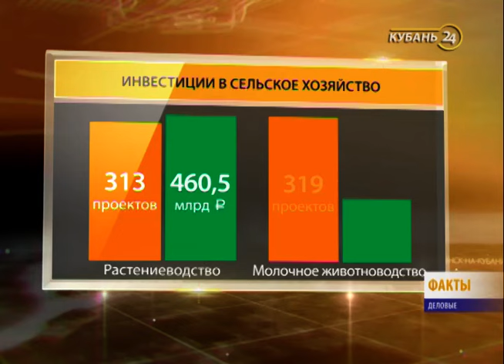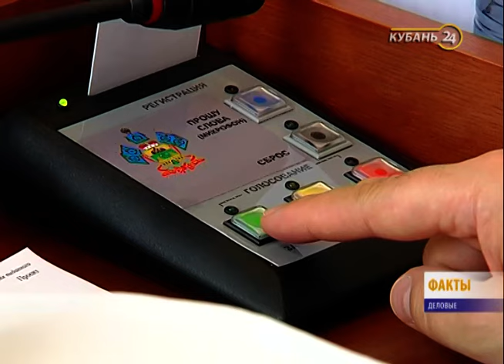26.05.16 «Деловые факты»: рекордная цена на нефть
Нефть подскочила в цене.

Марка Brent подорожала до 50 долларов за баррель. Рубль укрепился.